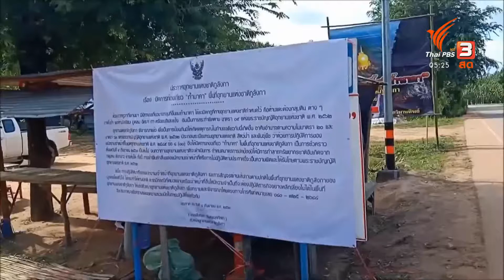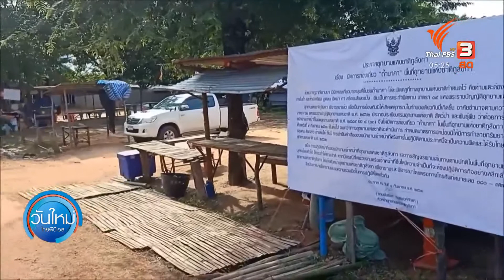ปิดถ้ำนาคา กระทบท่องเที่ยวชุมชน จ.บึงกาฬ